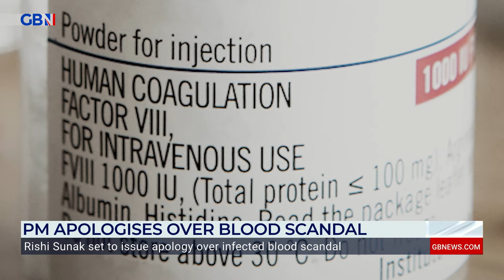NHS blood scandal: Govt to announce £10BN in compensation for treatment disaster that killed 3000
'There are still two people dying every week that were infected as a result of this scandal.'

Author and Political Editor of The Sunday Times, Caroline Wheeler, speaks to
Katherine Forster about the scandal that saw the NHS give contaminated blood to over 30,000 people.